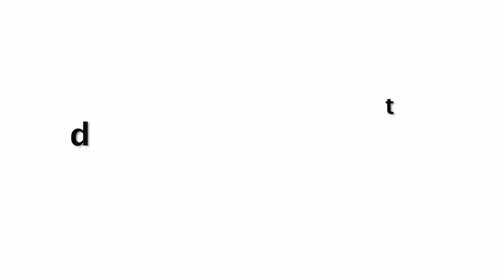Shilpa Shetty FUNNY Video F!ghting Like Desi Bahu On Her Medical Report With Doctor!